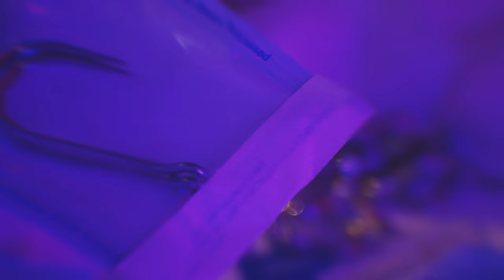3TEETH - EXXXIT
EXXXIT BY 3TEETH DIRECTED BY DAN DOWDING
PRODUCED BY ALEXIS MINCOLLA DAN & PAIGE DOWDING
DIRECTOR OF PHOTOGRAPHY JACK SCHAEFER
POLITICIAN HARLEY TARLITZ
FLESH HOOK SUSPENSION ARTIST JEANELLE MASTEMA
SUSPENSION RIGGERS MATT BRAWLEY
DAHLIA DATURA RICH GRUBER
INSTALLATION BY BRIAN FOX & MEDIA POLLUTION
2ND ASSISTANT DIRECTOR JILL CANTWELL
ART DEPARTMENT CHAZ AHERN JOSEPH CHAVENU
PRODUCTION MANAGER CLAIRE MITCHELL
1ST ASSISTANT CAMERA MIKE CAMPBELL
DIT MEGHAN PARKANSKY GAFFER EMILIO MARCELINO SWING FLYNN
PAPANDREA HAIR & MAKEUP BY SCOUT DIXON ALINA CONBOY
COLORIST BRANDON HEATH
VISUAL EFFECTS & DATA MOSH BY DAN DOWDING
SPECIAL THANKS TO SOFT LEATHER CLUB

UK/EUROPEAN HEADLINE TOUR

FEB 1 – NOTTINGHAM, UK @ RESCUE ROOMS
FEB 2 – GLASGOW, UK – CATHOUSE
FEB 3 – MANCHESTER, UK - REBELLION
FEB 4 – LEEDS, UK – THE KEY CLUB
FEB 5 – BRISTOL, UK – THEKLA
FEB 6 – LONDON, UK – HEAVEN
FEB 7 – ANTWERP, BELGIUM – KAVKA
FEB 8 – KOLN, GERMANY – MTC CLUB
FEB 10 – HAMBURG, GERMANY – HAFENKLANG
FEB 11 – COPENHAGEN, DENMARK – PUMPEHUSET
FEB 12 – OSLO, NORWAY – JOHN DEE LIVE CLUB & PUB
FEB 14 – HELSINKI, FINLAND – TAVASTIA CLUB
FEB 15 – TAMPERE, FINLAND – OLYMPIA-KORTTELI
FEB 17 – STOCKHOLM, SWEDEN – NALEN KLUBB
FEB 18 – MALMO, SWEDEN – BABEL
FEB 20 – BERLIN, GERMANY – CASSIOPEIA
FEB 21 – PRAHA, CZECH REPUBLIC – UNDERDOGS’ BALLROOM & BAR
FEB 23 – WIEN, AUSTRIA – VIPER ROOM
FEB 24 – MUNCHEN, GERMANY – BACKSTAGE CONCERTS GMBH
FEB 25 – FANKFURT, GERMANY – NACHTLEBEN
FEB 27 – ZURICH, SWITZERLAND – WERK 21
FEB 28 – PARIS, FRANCE – LES ETOILES
FEB 29 – AMSTERDAM, NETHERLANDS - PARADISIO

META X TOUR
MARCH 13 - SANTA ANA, CA - THE OBSERVATORY
MARCH 14 - SAN JOSE, CA - THE RITZ
MARCH 16 - SEATTLE, WA - EL CORAZON
MARCH 17 - VANCOUVER, BC - IMPERIAL
MARCH 19 - SALT LAKE CITY, UT - THE GREEK STATION
MARCH 20 - DENVER, CO - GOTHIC THEATER
MARCH 21 - MERRIAM, KS - AFTERSHOCK
MACH 22 - OMAHA, NE - THE WAITING ROOM
MARCH 24 - MINNEAPOLIS, MN - CABOOZE
MARCH 25 - MILWAUKEE, WI - MIRAMAR THEATRE
MARCH 26 - CHICAGO, IL - BOTTOM LOUNGE
MARCH 27 - GRAND RAPIDS, MI - ELEVATION
MARCH 28 - FLINT, MI - THE MACHINE SHOP
MARCH 30 - BOSTON, MA - BRIGHTON MUSIC HALL
MARCH 31 - MONTREAL, QC - LES FOUFOUNES ELECTRIQUES
APRIL 1 - TORONTO, ON - OPERA HOUSE
APRIL 2 - NEW YORK, NY - GRAMERCY THEATRE
APRIL 3 - SYRACUSE, NY - THE WESTCOTT THEATER
APRIL 4 - LANCASTER, PA - CHAMELEON CLUB
APRIL 6 - NASHVILLE, TN - CANNERY BALLROOM
APRIL 7 - ATLANTA, GA - THE MASQUERADE
APRIL 8 - PENSACOLA, FL - VINYL MUSIC HALL
APRIL 9 - HOUSTON, TX - WAREHOUSE LIVE STUDIO
APRIL 10 - DALLAS, TX - GAS MONKEY BAR N' GRILL
APRIL 11 - AUSTIN, TX - COME AND TAKE IT LIVE
APRIL 15 - MESA, AZ - CLUB RED
APRIL 16 - SAN DIEGO, CA - BRICK BY BRICK
APRIL 17 - LOS ANGELES, CA - THE REGENT
APRIL 18 - LAS VEGAS, NV - BROOKLYN BOWL